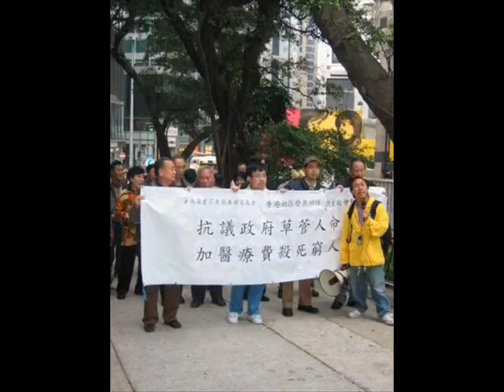James Lung: my life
Somewhere out there, James Lung 龍緯汶 will be compainion with the weak!